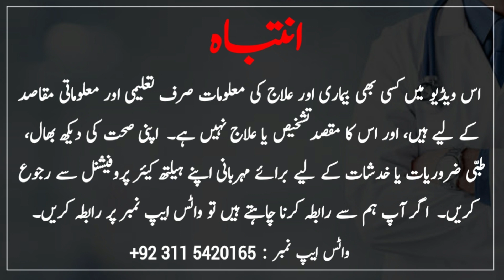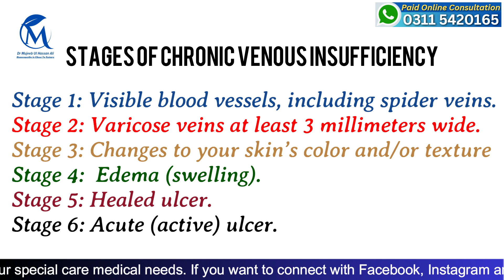Varicose Veins Homeopathic Medicine || Calcium Fluoratum 6x Homeopathic Medicine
For WhatsApp  ( Online Appointment ) ( Only Paid Service Available )

  -:- Common Tags -:-
              Channel Introduction
" Dr Mujeeb Ul Hassan Ali " This YouTube Channel is About Homoeopathic Medicines. These Topic Will be Explained on this YouTube channel
" Dr Mujeeb Ul Hassan Ali "
1: Homeopathic Medicine
2: Health Problems
-: Your Quire's :-
varicose veins
varicose veins treatment
top homeopathic medicines to cure varicose veins
varicose veins symptoms
medicines for varicose veins
varicose veins removal
best homeopathic treatment of varicose veins
varicose veins ki homeopathic medicine
homeopathic medicine for varicose veins
varicose veins treatment at home
varicose veins cured by homeopathic medicine
homeopathic medicine for vericose veins
varicose veins exercise
homeopathic medicine
calcarea flour homeopathic medicine
calcium fluoratum
calc fluor 6x
calcarea fluor 6x
calcium fluoratum biochemic
calcarea fluorica 6x
calc fluor 6x benefits
calcarea phosphorica 6x homeopathic medicine
calc fluor homeopathy medicine
homeopathic medicine for piles
calcium fluoratum 6x
kali phos 6x homeopathic medicine uses
calcium fluoratum 6x benefits in urdu
calcium fluoratum 6x uses in urdu